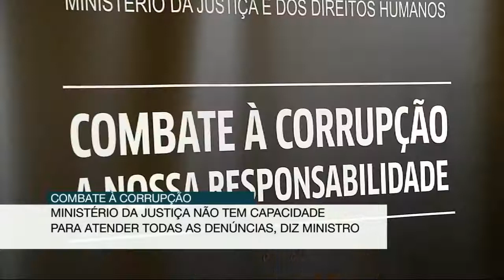Rafael Marques: O Ministério da Justiça não tem capacidade para combater a corrupção em Angola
Se você não quer sua música ou video aqui, por favor comente ou entre em contato conosco antes de registrar uma reclamação de direitos de autor e sua música vai ser removido imediatamente !
Todos os direitos pertencem TVs e às gravadoras e artistas, este vídeo é apenas para fins promocionais.